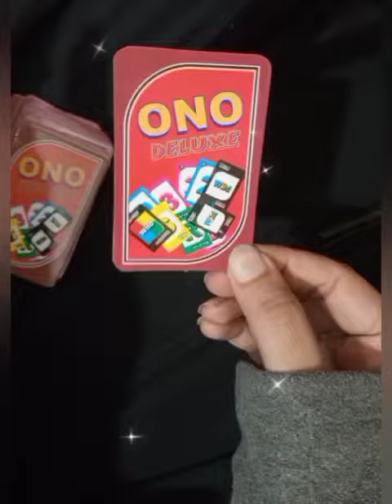Easy Magic Card Trick Reveal | Magic tutorial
easy card magic tricks revealed / Tutorial

about this video --- is video mein humne card ka Jadu dikhaya aur dikhaya hai,  easy & simple card ka magic sikhe hai. patte ka aasan Jadu jo aap ghar mein banakar sabko dikha kar hairan kar sakte hain.